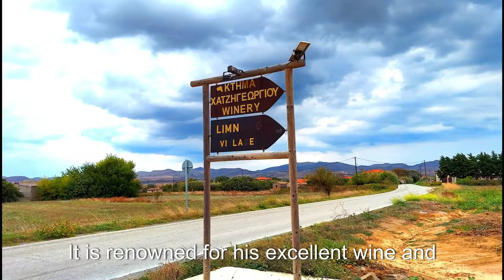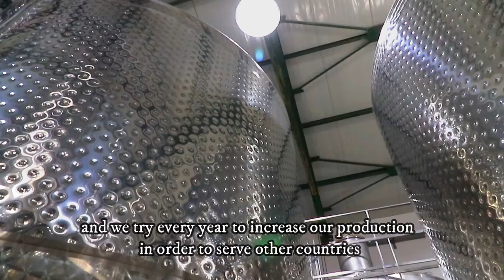Lemnos, Greece: Traditional Food and Amazing Wine - e19s2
The Greek island of Lemnos brings you tears twice, first upon arrival and then upon departure.

A dear friend once told me that Lemnos would evoke such emotions. At first glance, it may not meet one's expectations of a typical Greek island, with its mainly flat terrain, rocky landscapes, and mountains.

However, as you explore the island and become acquainted with its people, Lemnos reveals its fascinating charm, captivating your heart in the process. The moment of departure becomes another tearful occasion, as you bid farewell to the island, vowing to return soon.

During my visit, I learned about a charming tavern named Flomari on the northeastern side of the island, nestled along Gomati Beach. To reach it, you must travel 2 kilometers past the intersection towards the Sand Dunes, the only "desert" in Europe.

Catzigeorgiou family winnery is well known for their excellent Limnios wines.

Flomari Tavern: Gomati Beach, Limnos 814 01, Greece